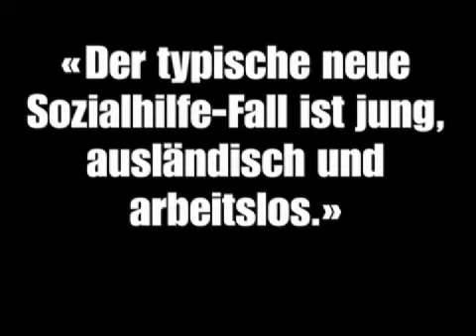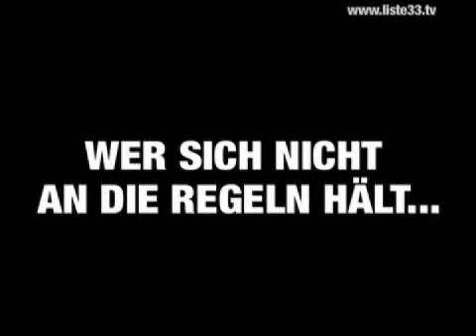Öffnen Sie die Augen | Junge SVP Baselland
Nationalratswahlen 2007

Wahlkampfvideo
Junge SVP Baselland, LISTE 33